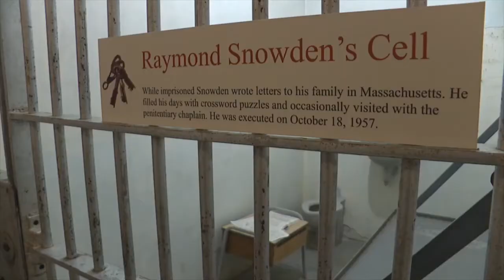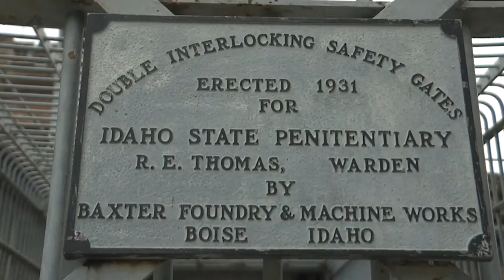Ghost hunting at the Old Idaho Penitentiary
Matt Sizemore and photojournalist Doug Lock-Smith took a trip to the Old Idaho Pen to embark on a paranormal investigation guided by Big River Paranormal.